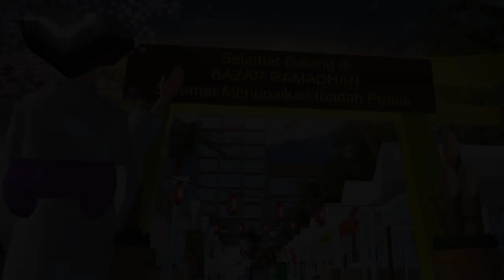BUKA PUASA DIEM DIEM KARNA GAK KUAT TAHAN PUASA SAMPAI MAGHRIB!! || SAKURA SCHOOL SIMULATOR IND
assalamualaikum heyo zuravers ❤️

In the next video aku buat video apa lagi ya?? Kalian boleh kasih saran untuk video yang nanti akan tayang

Link 🔗

Yuk kita berteman! Dengan cara follow ig dan tiktok aku

See u in the next video, bye 🌈
Stay XD.